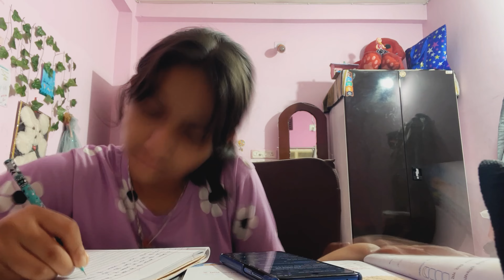OMG Aayu ko achanak Se Bukhara agaya😭|Vlog#1059